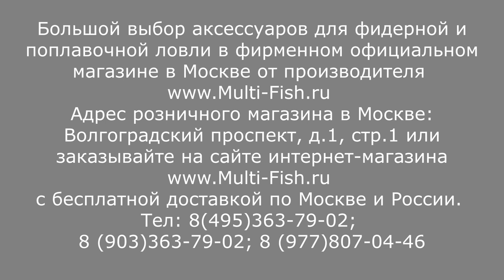Какая ДРОБЬ и ОЛИВКИ лучше? Выбираем ДРОБИНКИ и ОЛИВКИ для рыбалки. Советы от ЭКСПЕРТА. Оснастка.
Какая дробь лучше? Какие оливки выбрать? Дробь? Дробь рыболовная для оснастки. Поплавочные грузила. Оливки. Огрузка поплавочной удочки. Выбираем дробинки для рыбалки. Рыболовная дробь. Дробь и груза для рыбалки. Груза для рыбалки. На все эти вопросы Вы узнаете ответы в этом видео от эксперта Максима Балаева. Эксперт рассказывает как крепить дробинки на леску и делать оснастку для поплавочной удочки. Показывает какие должны быть оливки и дробинки, чтобы Ваша оснастка была идеальна.
Смотрите и пишите Ваши вопросы!

Купить рыболовную дробь и оливки Colmic в фирменном магазине от производителя
Большой выбор дроби, грузов и оливок для рыбалки от лучших производителей в одном месте в Москве

Наши преимущества:
2. САМЫЕ НИЗКИЕ цены со склада производителя, по Программе лояльности магазина Мульти-Фиш!
3. БЕСПЛАТНАЯ доставка по Москве и России в рамках Программы лояльности!
4. БЕССРОЧНАЯ гарантия на заводской брак на ВСЕ УДИЛИЩА!
5. Свой фирменный СЕРВИС-ЦЕНТР работающий более 20 лет! с ПОЖИЗНЕННОЙ гарантией на место ремонта!